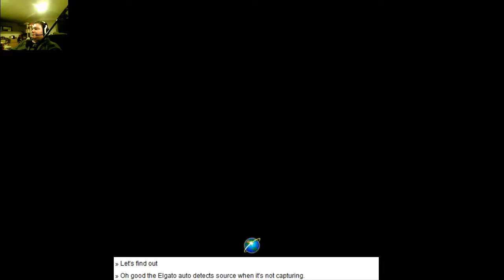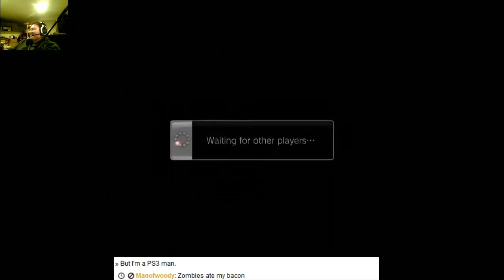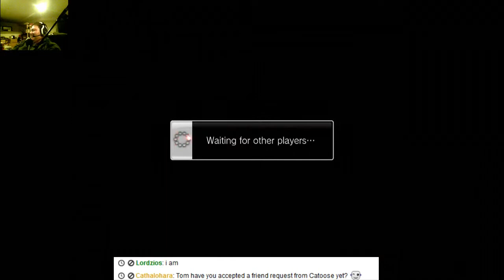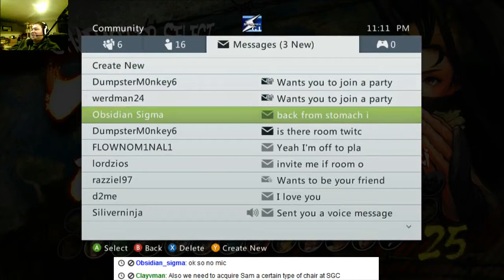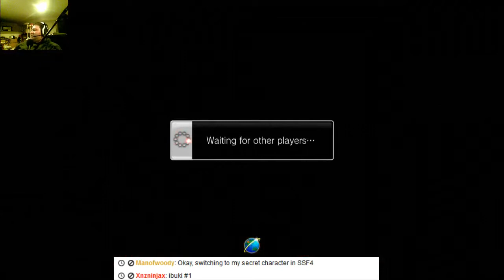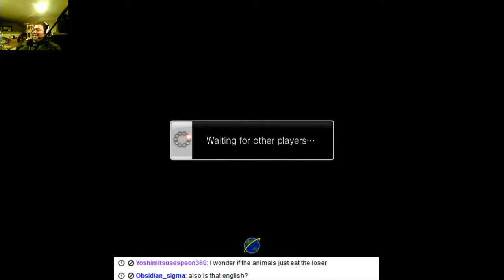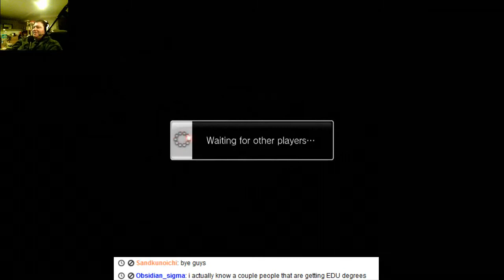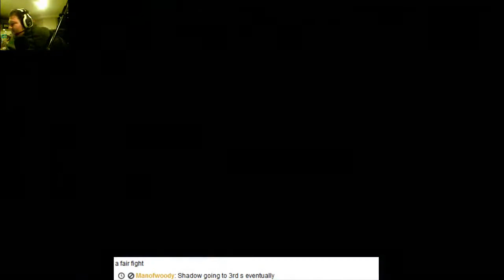Sunday Night (Super) Street Fight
So g1 Woodyman is all "Let's play Street Fighter" and you know what, that's all that is really had to be said. I think we ALL needed this.